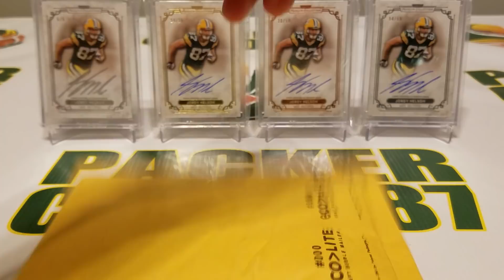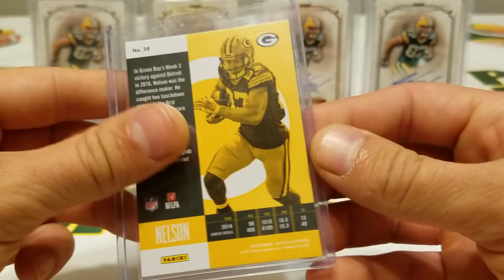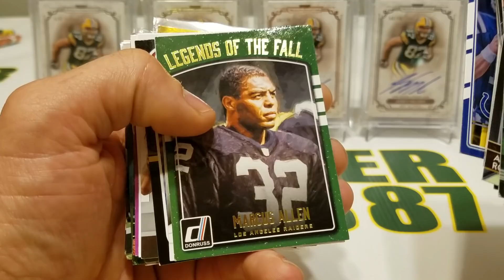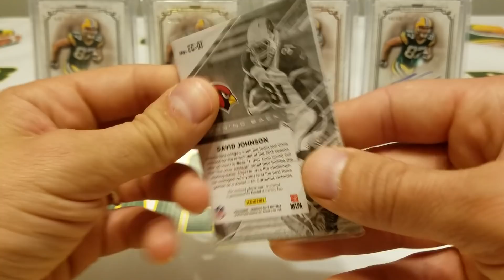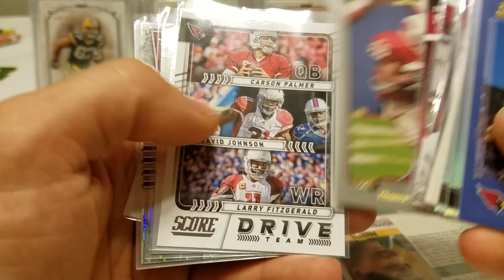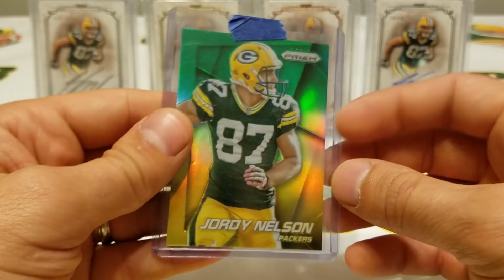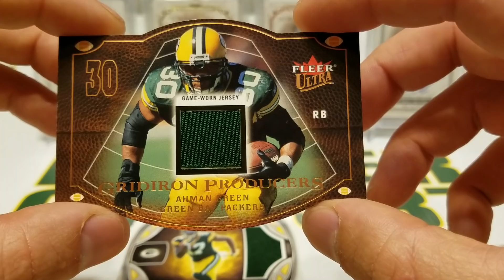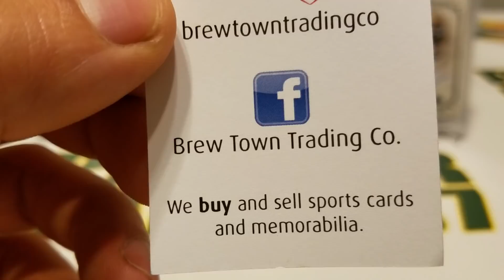Mail Time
Hey dudes we are nearing the meet and greet at Brew Town Trading Co! Saturday Sept 2nd from Noon-4. Scott is talking about doing pizza and I'm going to try to get a pack wars type deal going! Should be fun! Come on out and meet some fellow members of the card community! Let's crash Brew Town and rip some wax!!!

As you may or may not know, becauseracecar is a serious thing now. I'm selling some of my PC and other cards to fund this project so, if you'd like, check out my Ebay
 I will post cards every Sunday for the next few weeks. Thanks dudes!